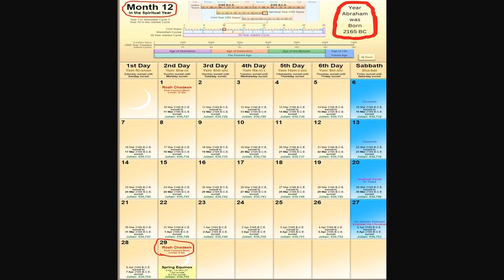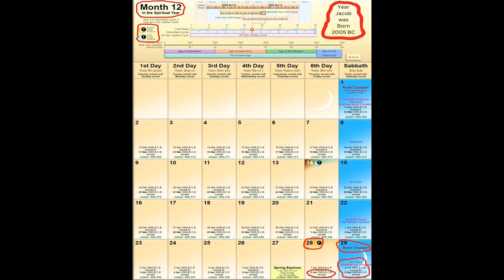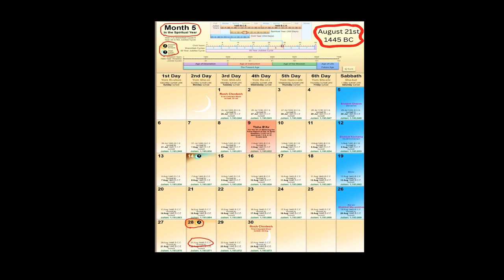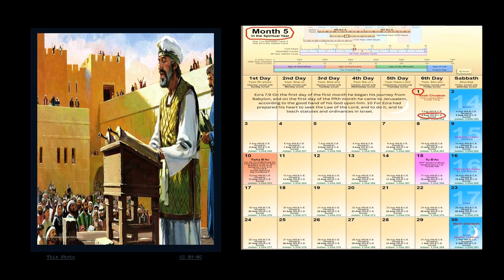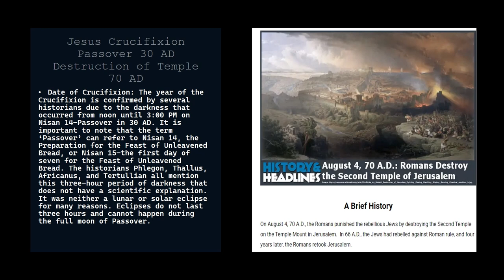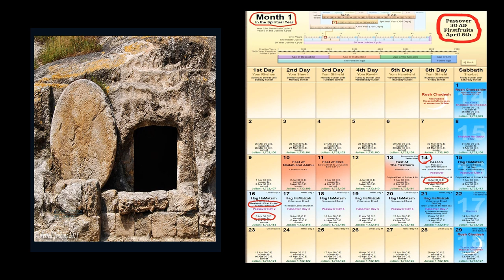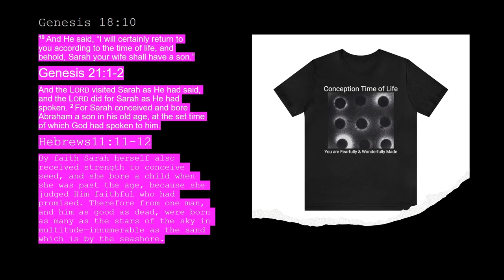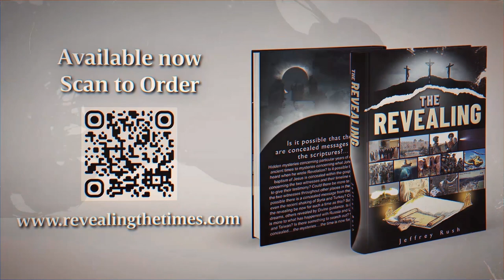Solar Eclipse The God of Abraham Isaac & Jacob The Calendars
Take the Journey with us as we explore the Solar Eclipse of April 8th, 2024. Do you know of the one true God, The God of Abraham, Isaac & Jacob? If you don't, you will by the end of this message. Here we have taken pieces from our previous messages to give you some of the key times in history that mostly just show you the calendars for the years of times such as: The year Abraham was born, The year God made a Covenant with Abraham, The Year Isaac Married Rebekah, The Year Jacob was Born. We show you the amazing times associated with the Calendar and certain Eclipses and the days they occurred.
   We even go back to the time when Moses went up on Mt. Sinai after the exodus out of Egypt. We show the times when Moses came down with the other set of tablets that wound up in the Ark of the Covenant. We show why it is significant and reveal the mystery of the Solar Eclipse of August 21st, 2017 to then mentioning the crossing paths over Southern Illinois known as Little Egypt and reveal something that happened long ago regarding another ancient Solar Eclipse and the day it happened.

   We then show the time of the Decree of Artaxerxes to Ezra, showing the Calendar from the time Ezra left Babylon to the time Ezra arrived in Jerusalem and why the days are significant.
   Then looking at the time of Jesus Yeshua's Crucifixion and resurrection. We show the time of the destruction of the temple in 70 AD. Showing the calendars for both, the days they happened and how it all relates to the times of the 70 weeks prophecy mentioned in the book of Daniel.
   We show the sign of what happens at the Time of Conception the time of life in the womb to then showing the sign at the time of Jesus resurrection, the time of life in the tomb.
   We show the X marks the spot from the Total Solar Eclipse of August 21st, 2017 to the Annular Solar Eclipse on October 14th, 2023 to the Total Solar Eclipse of April 8th, 2024. We show the significance of both the X marks the spot in Texas and the X marks the spot in Illinois. The treasure to discover. We finally show the area that has the longest duration of the Total Solar Eclipse of April 8th, 2024 in a place in Mexico and show the significance of a message that awaits you. The message is real, the message is truth and the message is for you.

  This message was made to show you the times and the calendars in a shorter version while still giving you the awe and the wonder of His word through scripture.
  We at Revealing The Times still encourage you to watch the other messages if you haven't already done so. There is the message: Solar Eclipse, The Covenant & The 70 Weeks of Daniel.   Then there is the message: Solar Eclipse, Nineveh & The Book of Amos.

You too have a part to play and were born for such a time as this.

  We also have our online store there where you can wear our brands from shirts, hoodies, hats and coffee mugs to show your support while also witnessing to others.

Connect and return for such a time as this!!